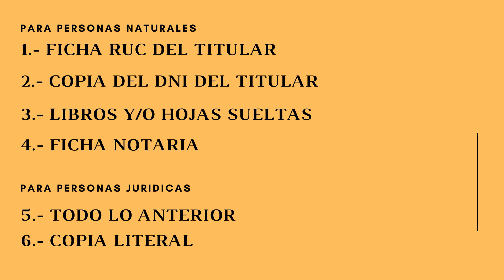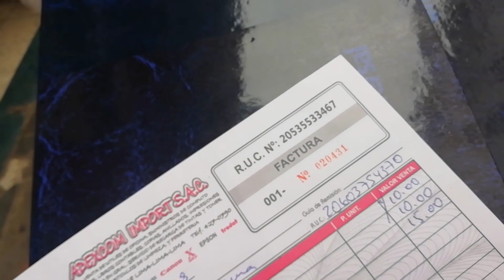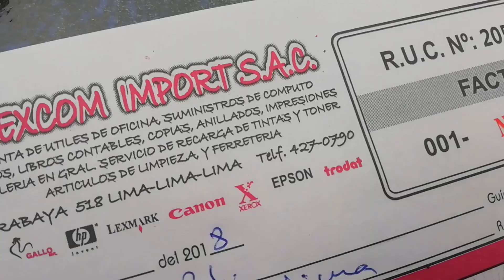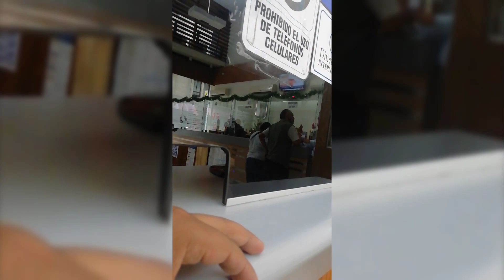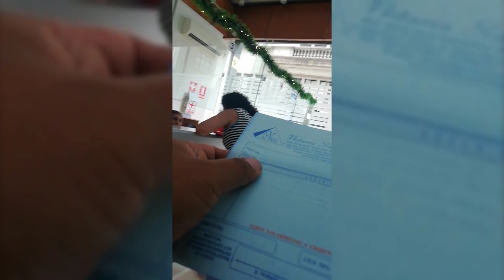APRENDE A LEGALIZAR TUS LIBROS CONTABLES - Estudio Contable En Lima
🔴 Si quieres hacer una donación tengo lukita y yape con este numero 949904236